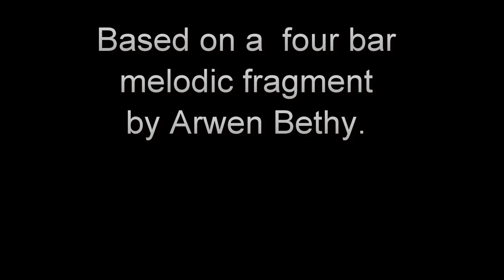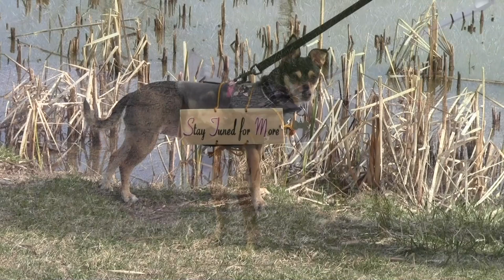Sifting Through Memories For Recorder and Harpsichord.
A Facebook Recorder group I belong to had a post by a fellow recorder player, Arwen Bethy, of a four measure fragment that was to be finished by anybody that wanted to have a go at it. I liked the idea and decided to finish it but it took on a life of its own because I enjoy getting a chance to use some of the things I learned many years ago in composition. And, fortunately for me, my wife, Laura, who is an exceptional musician is willing to play what I write on the harpsichord. A nice arrangement for me; I imagine sometimes trying for her. So here is my continuation of Arwen's four bar melody for what it is worth.